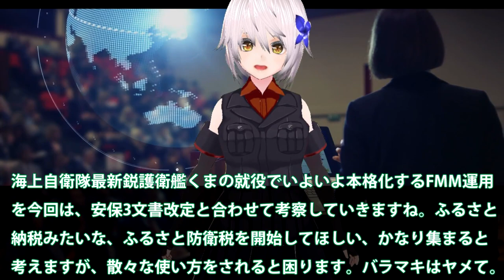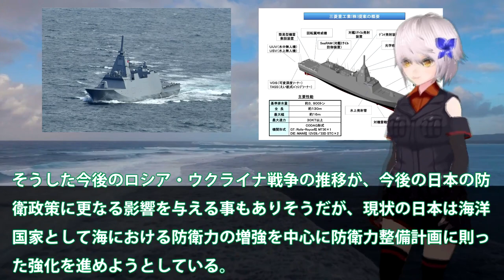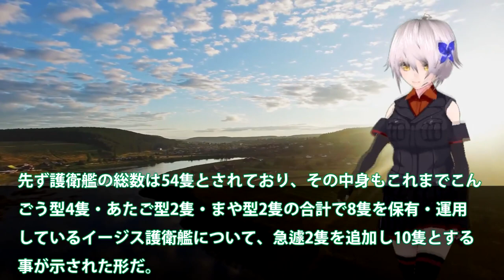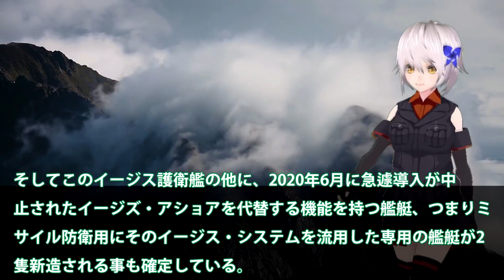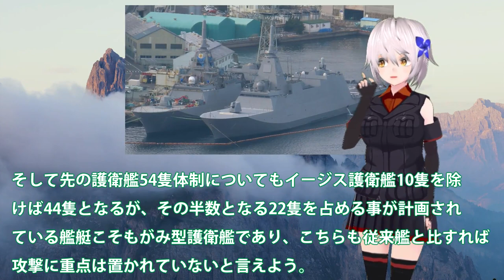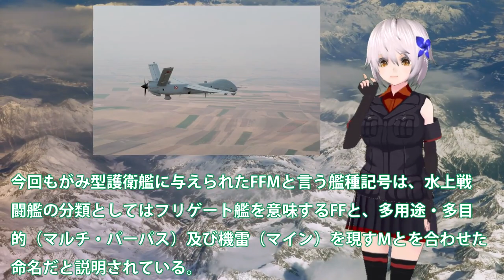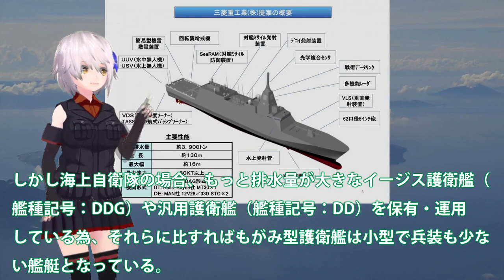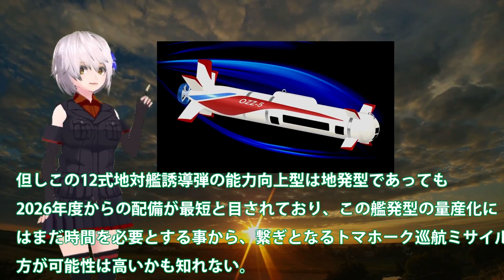海自最新鋭もがみ型護衛艦くまの就役！CIWS搭載なしでコンパクト多様艦か？国連恐れる建造スピードに中も唖然・・・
関連動画
【ゆっくり解説】もがみ型新型護衛艦4番艦みくま進水→ 韓国「射程制限のないミサイルがある！」そんなのは…【海外の反応】

引用・転載「出典：海上自衛隊ホームページ」
引用・転載「出典：航空自衛隊ホームページ」
引用・転載「出典：陸上自衛隊ホームページ」

海自次世代もがみ型護衛艦続々就役か！船体はステルス化で察知能力無効化に底なしの戦闘力は？【ゆっくり解説・軍事News】